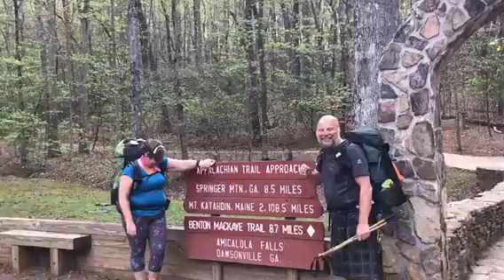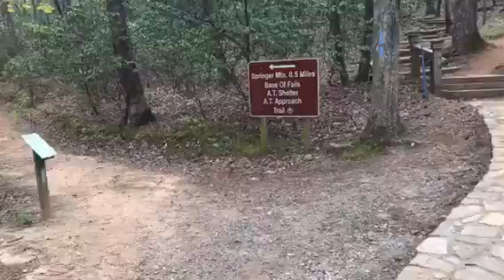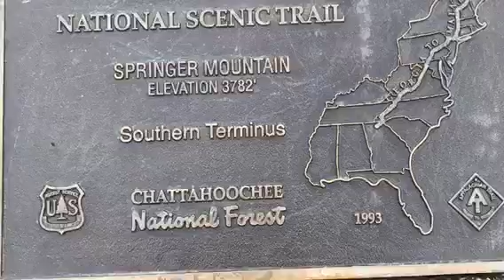170418 Appalachian Trail - Amicalola Falls to Hawks Mountain Shelter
Join us on our six month journey to Maine on our Appalachian Trail thru hike.  This has been a forty year bucket list for John and an adventure Paula could not pass on.